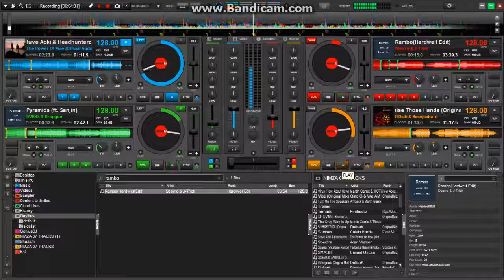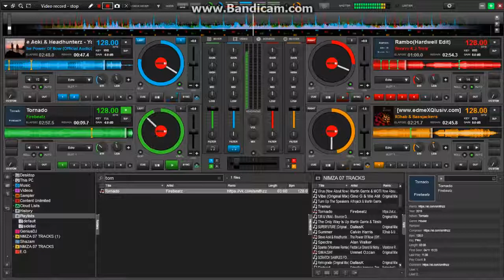VDJ8 EDM Mix from DJ_AAS UNDERGROUND (Indahnya_Persahabatan)